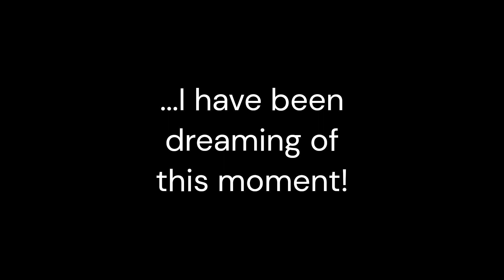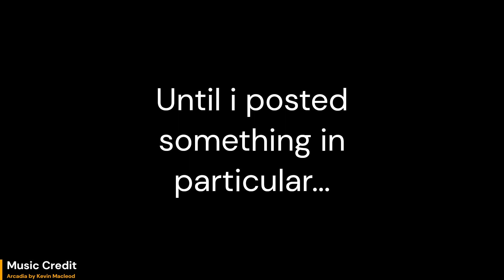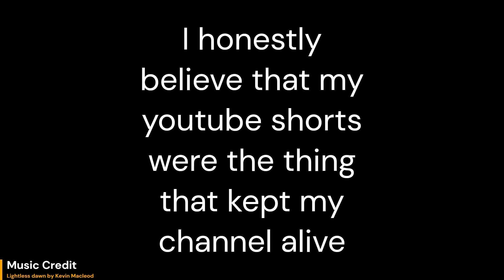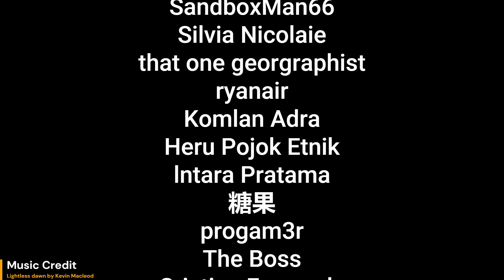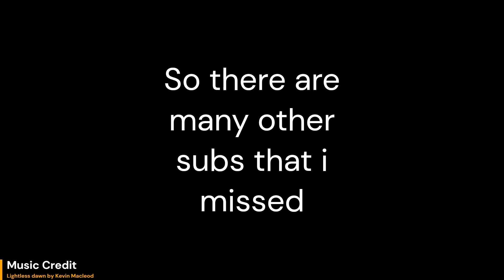1K SUBS!!!!!! lets review the history of my channel!